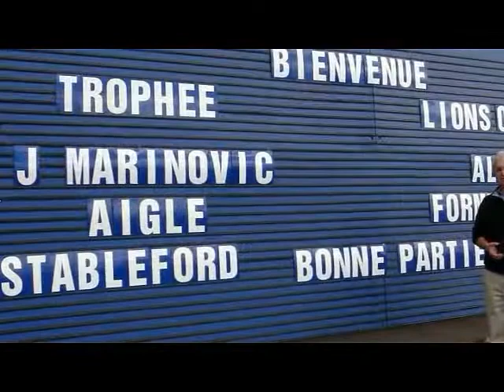AAAOpen Marinovic 2010 vu en 2021000